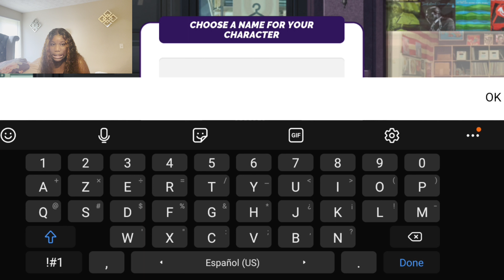PLAYING DON"T FORGET ME ON JOURNEY IS THAT MY MAN S1EP1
Don't forget me Is a series in Journey when you husband to be, left you in the aisle, and you move on after 3years, find a job in architecture, but you coworker look exactly like your ex fiance, is it him watch to find out.